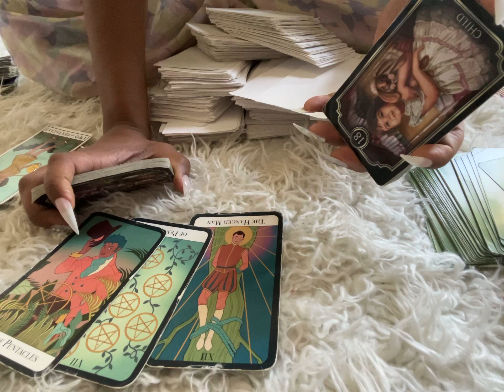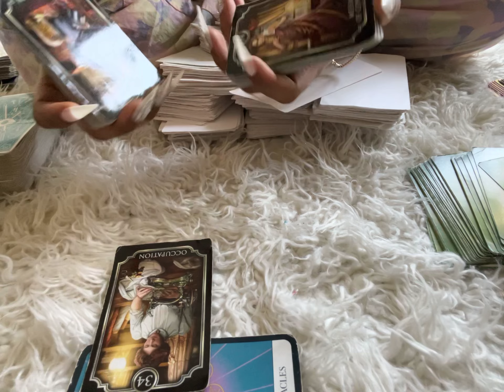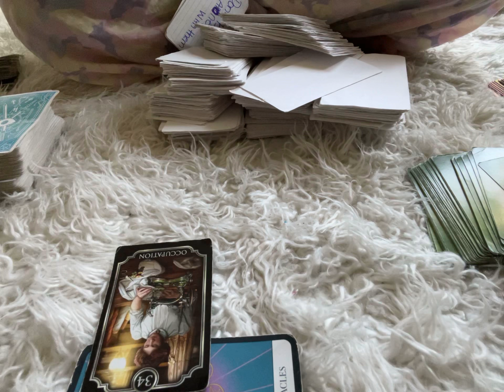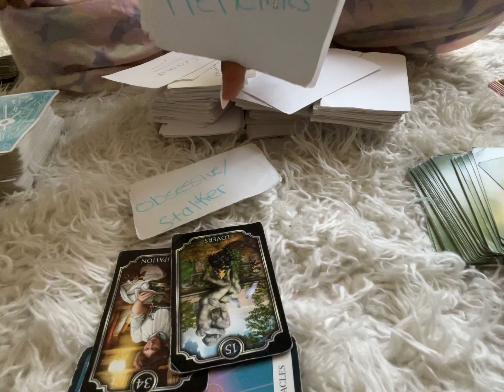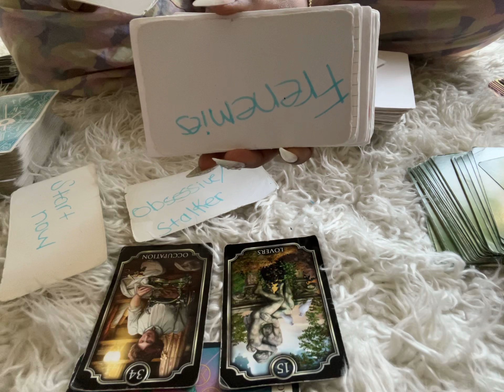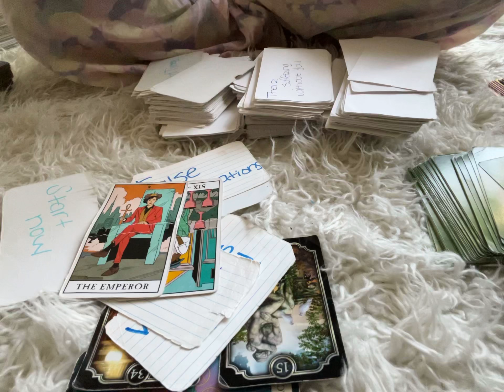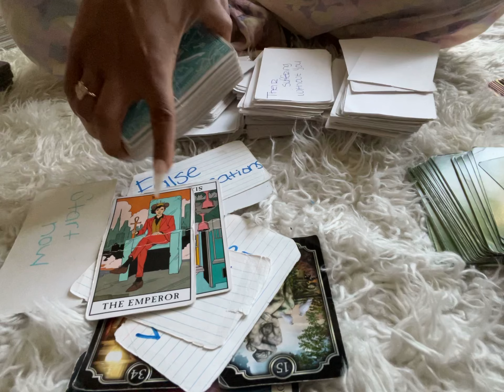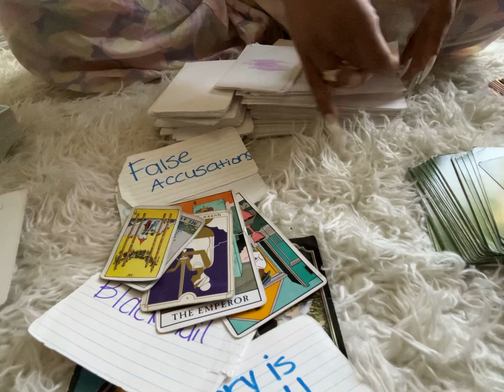SO CALLED FRIENDS/CO WORKERS TURNED COLD ON U FAST AFTER FINDING OUT ABT AN ABUNDANT OFFER COMING 2U